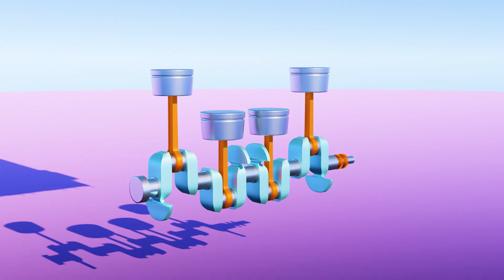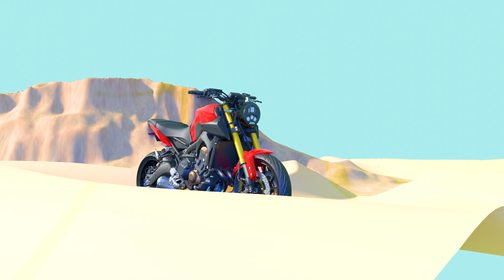How To Select Proper Engine Oil For Bike? What Is 15W50? How To Select Good Oil Grade?(3D Animation)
Hello friends,
In Todays video i have explained how to select proper oil for your bike. Oil is always an important part of any automobile as it keeps the engine cool and lubricated. Manufacturer always provides Proper oil grade for your bike but sometimes environmental condition and geographic location affect the bikes performance. There are varies range of oils manufactured across the globe. The main Groups are Mineral oil, Semi-synthetic oil, and Synthetic oils.

In this video i have explained all types of oils and there manufacturing process. What are the advantages of each oil and how do they affect performance over price.

🇮🇳JAI HIND🇮🇳